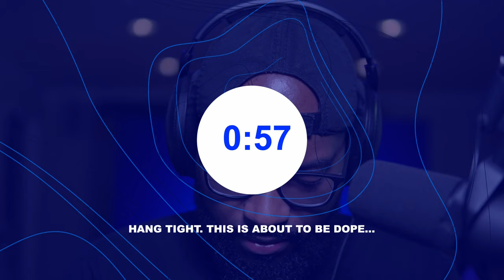The Legal Side of Your Music Biz with The Latte Lawyer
On this episode we talk with Latte Lawyer and dive into the following topics:

*  How long does it take for the trademark to be assigned to a reviewer and for you to get your certificate back?
*  What’s the difference between a trademark and service mark and is there a catch at all registration or do they need to be registered separately?
*  If you own a trademark name and someone else is using the same name(musically) on platforms like spotify, how can the trademark owner stop them from using the name and removing the music?
*  When a word or name status is dead can that be purchased or transferred to someone else?
*  Would you recommend working with a sync library on an exclusive basis over non exclusive? What are your views on sync agents?

Some of the most common questions I get a lot include the following:
How can producers make money?
How do I learn music business?
How to get beats on tv?
How to get music placed on tv and film?

So let's answer them here...LIVE!

My Video Gear List:

Sony a6600 Camera
Sigma 30mm Lens
Canon 50mm Lens
Rode Wireless Go
Rode Video Micro
Moment Case & 58mm Lens
Joby Griptight One GorillaPod
Comica BoomX-D MI2

My Music Gear List:

Komplete Kontrol S61 MK2
Maschine MK3
Adam A7X Monitors
JBL LSR310S Subwoofer
SSL 2+ Audio Interface
Audio-Technica AT4040 Mic
Pro Tools